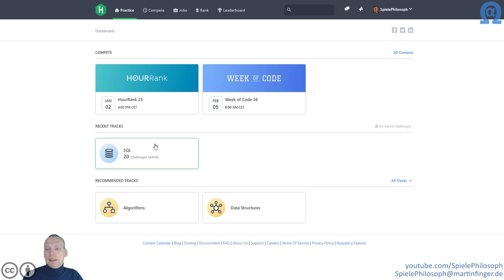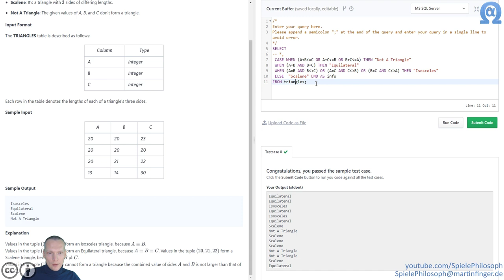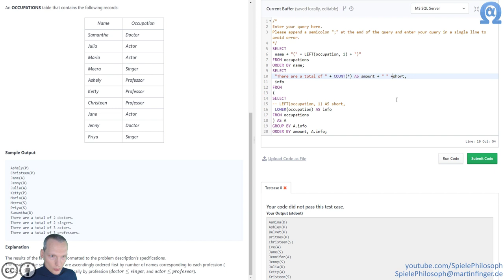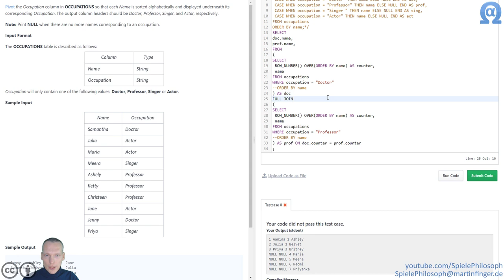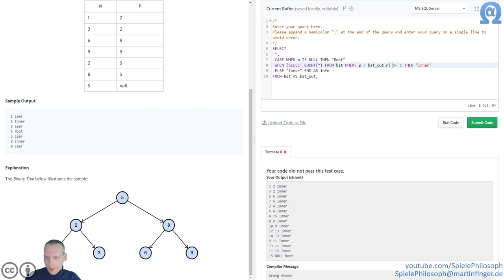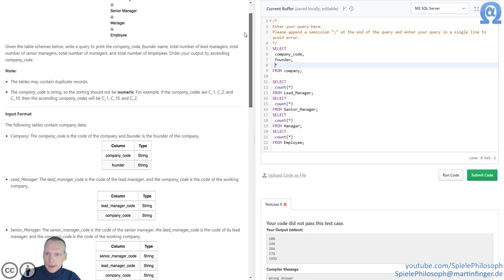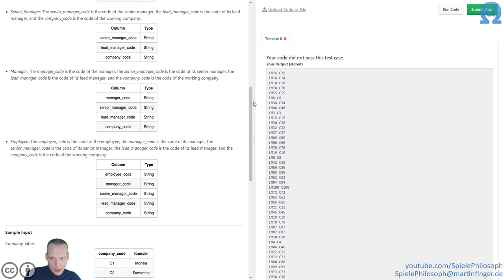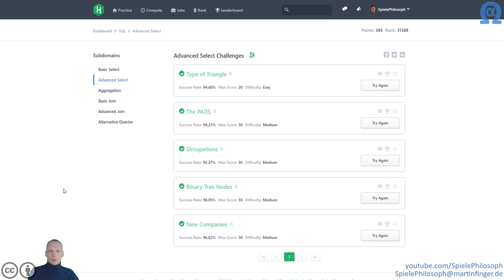Let's Play von HackerRank - Folge II - SQL: Advanced Select Challenges.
In dieser Folge mache ich mit SQL weiter und widme mich den "Advanced Select Challenges".

00:23 - 01 - Type of Triangle
10:49 - 02 - The PADS
20:39 - 03 - Occupations
34:00 - 04 - Binary Tree Nodes
41:35 - 05 - New Companies